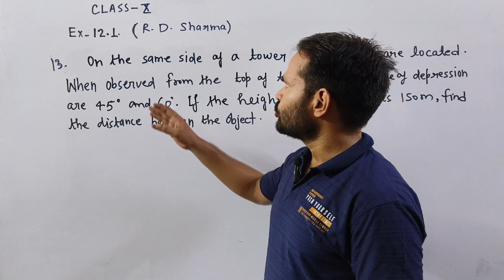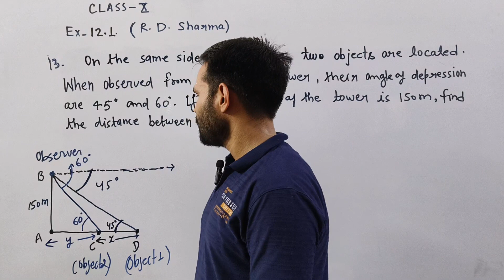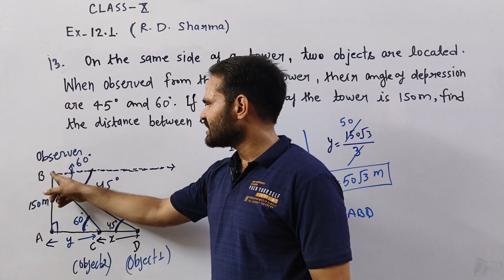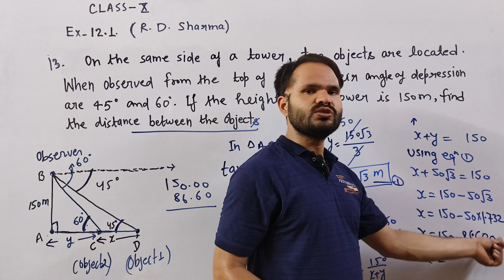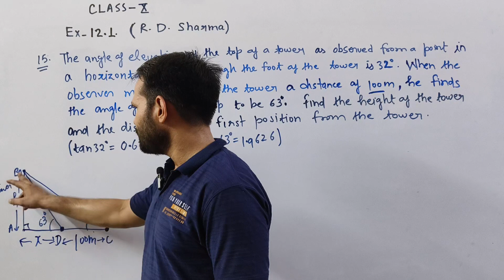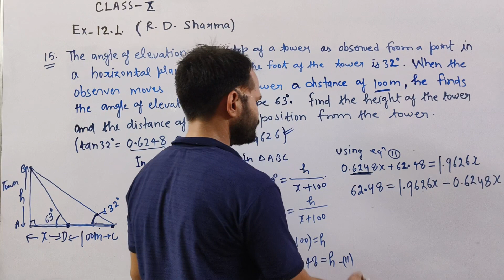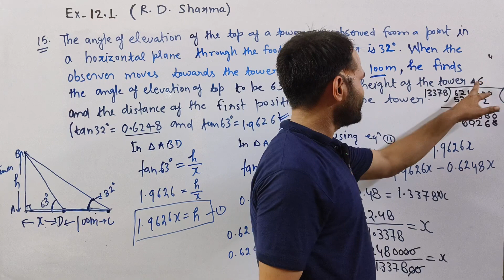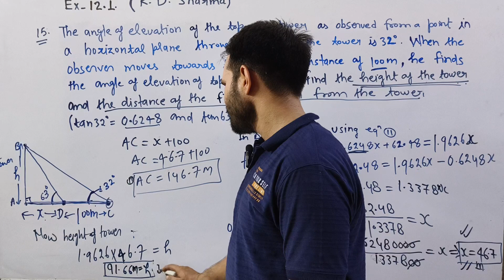Exercise 12.1 Class 10th Question no.13 to 15 | Chapter 12 | Lokesh Sir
cbse class 12 maths, relations and functions class 12 ncert
class 12 maths relation and function, relations and functions class 12 one shot
class 12 maths relations and functions
maths class 12 chapter 1
functions class 12, relations and functions
class 12 ex 12.1 one shot by Lokesh Sir
one shot ex 12.1 class 12 by nexa classes
ex 12.1 class 12 ncert math one shot
one shot of ex 12.1 class 12 math's
ex 12.1 class 12 math's ncert
ex 12.1 Class 12 in one video
ex 12.1 class 12 math chapter12 in one shot